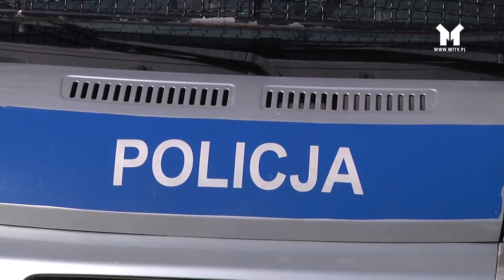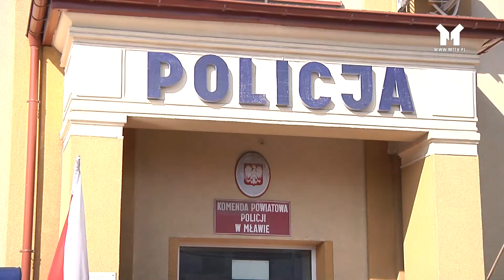BEZPIECZNA DROGA DO SZKOŁY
Trwają policyjne działania pn. „Bezpieczna droga do szkoły”.  Jak zawsze ich celem jest czuwanie nad bezpieczeństwem i porządkiem w ruchu drogowym w rejonach szkół oraz na drogach prowadzących do szkół i placówek oświatowo–wychowawczych.